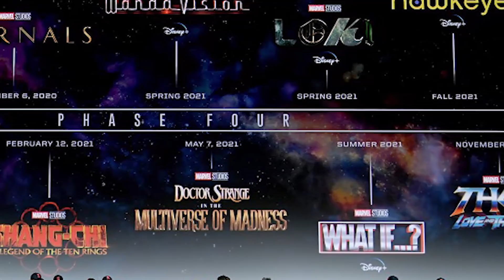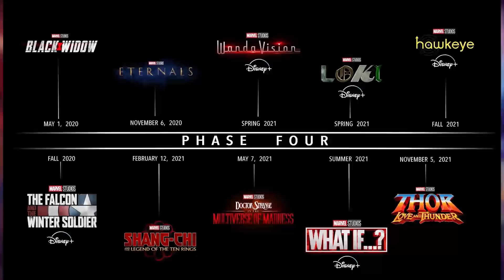เหล่า X-men จะมาโผล่ใน MCU ยังไง? - Comic World Daily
ติดตามชีวิตผมได้ที่ Instagram: moncomicworld
สนับสนุนเพจง่ายๆเพียงกดแชร์คลิปนี้ใน facebook

ติดต่อสปอนเซอร์ได้ที่ Facebook เพจ : Comic world by Monn and friends